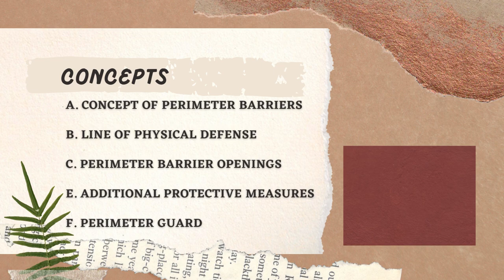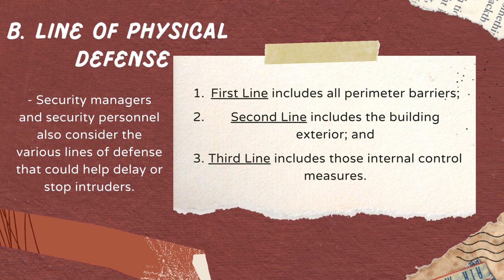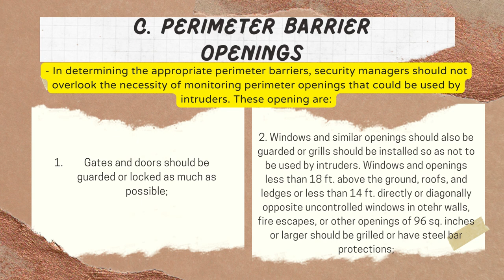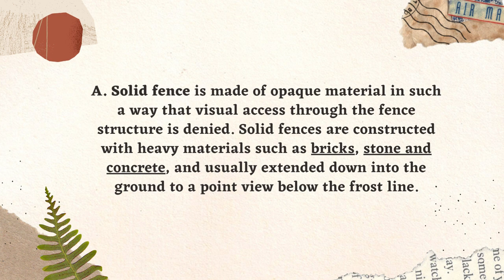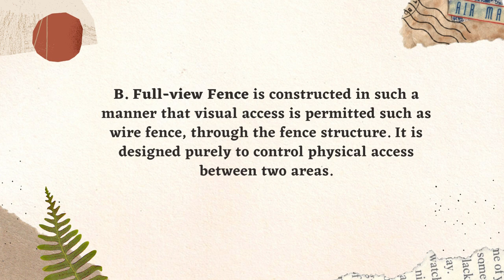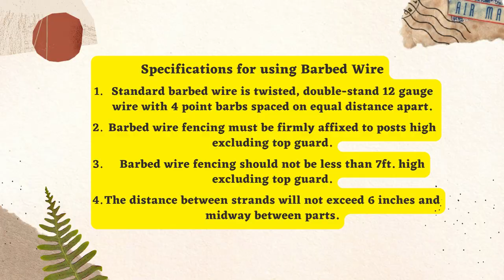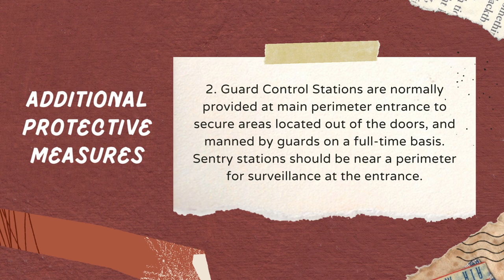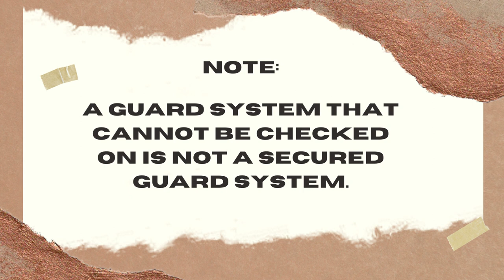LEA3 Module 2 Perimeter Barriers|| DEL CASTILLO